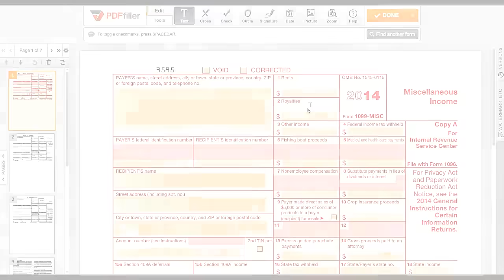Easily Add Watermarks, Dates, and Page Numbers to Your Documents with PDFfiller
PDFfiller makes it easy to add custom watermark text, with full control over size, opacity, and orientation.

You can also add, format, and position dates and page numbers with just a few clicks.